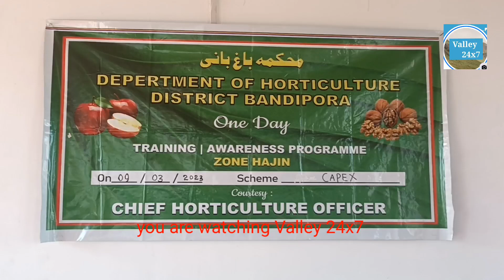Director Horticulture today in Markundal Sonawari.